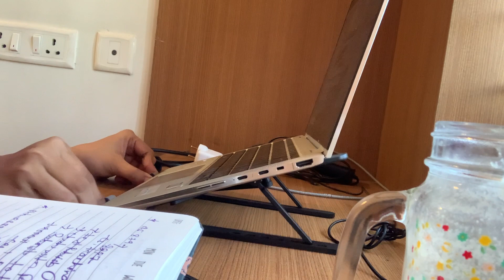Work from home setup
Zebronics laptop stand link:

Zebronics-NS1500 Laptop Stand Featuring Foldable Design, Anti-Slip Silicone Rubber Pads, Supports Maximum of 5kgs Weight